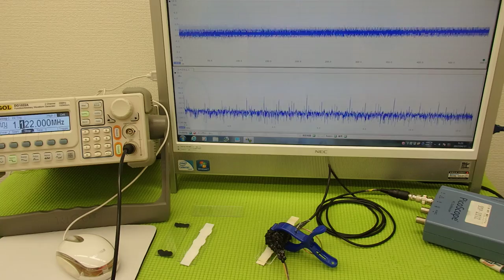オリジナル超音波プローブの「発振・制御」技術 ultrasonic-labo